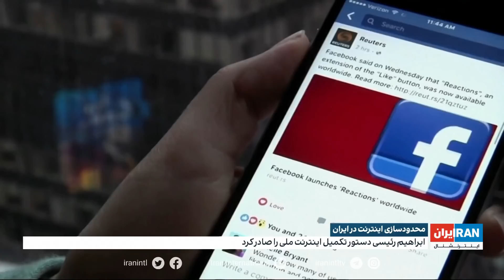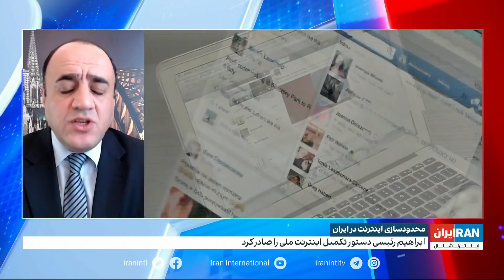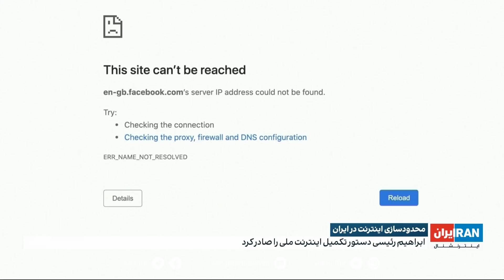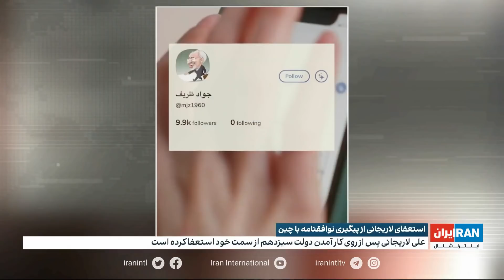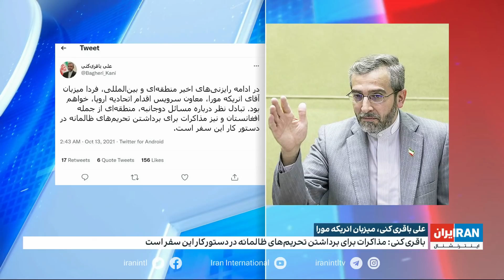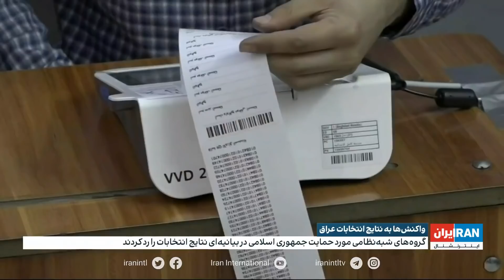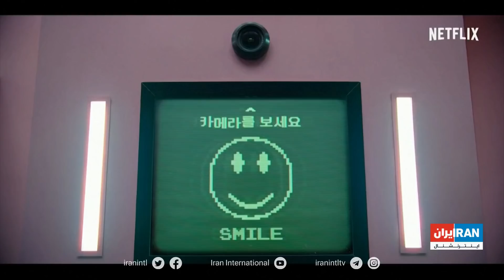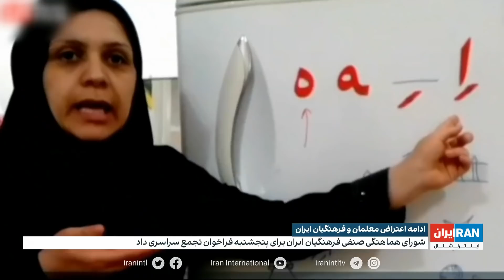خبر نیم‌روزی: چهارشنبه ۲۱ مهر